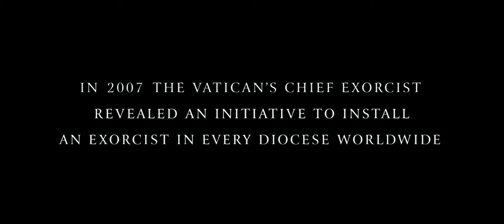The Rite - Official® Trailer [HD]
Inspired by true events, "The Rite" follows skeptical seminary student Michael Kovak (Colin O'Donoghue), who reluctantly attends exorcism school at the Vatican. While he's in Rome, Michael meets an unorthodox priest, Father Lucas (Anthony Hopkins), who introduces him to the darker side of his faith, uncovering the devil's reach even to one of the holiest places on Earth.

Cast: Anthony Hopkins, Colin O'Donoghue, Alice Braga, Ciaran Hinds, Rutger Hauer

Studio: New Line Cinema (Warner Bros.)
Director: Mikael Hafstrom
Screenwriter: Michael Petroni
Genre: Psychological Thriller